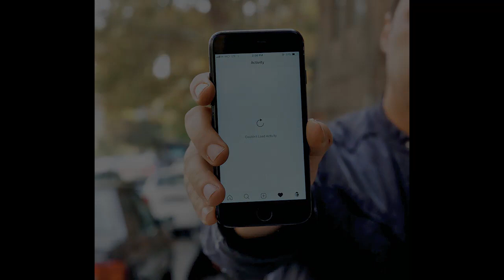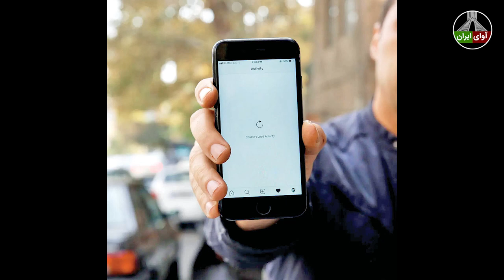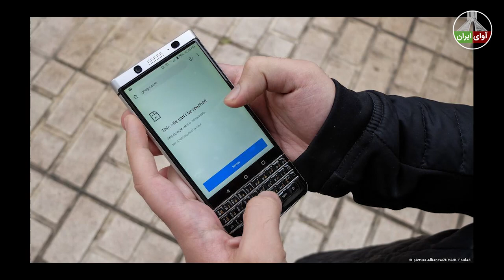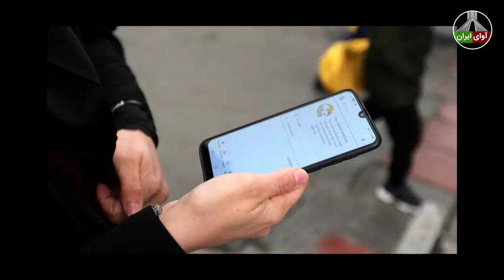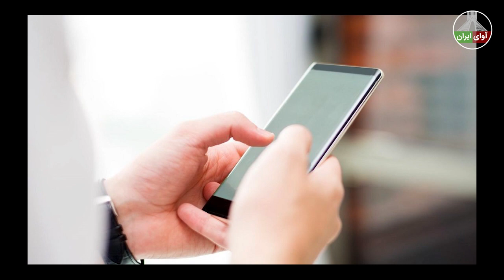جمهوری اسلامی زهر خود را به جادوگر ریخت